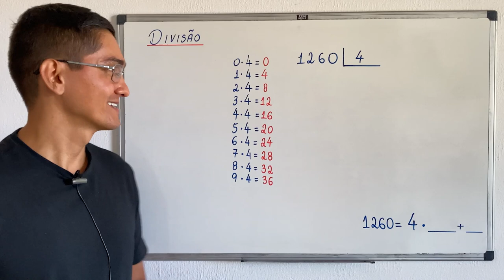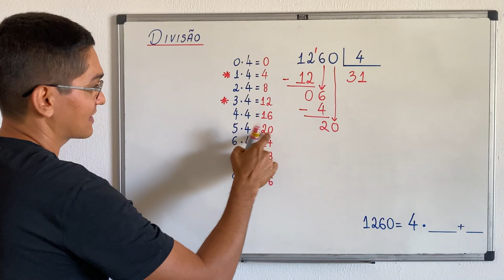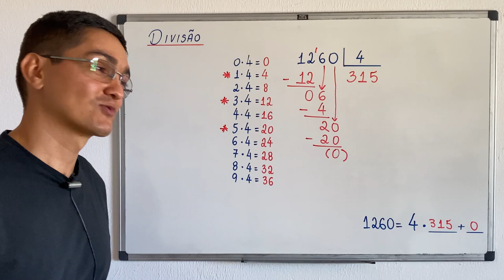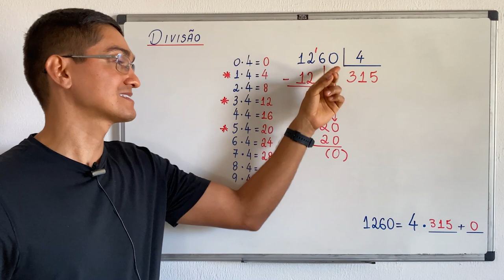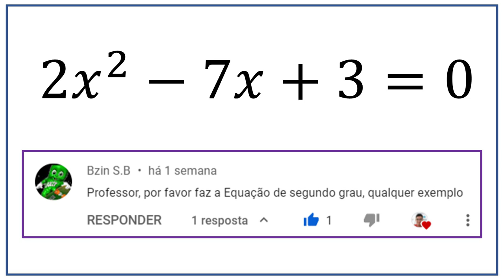DIVISÃO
CÂMERAS

MICROFONES